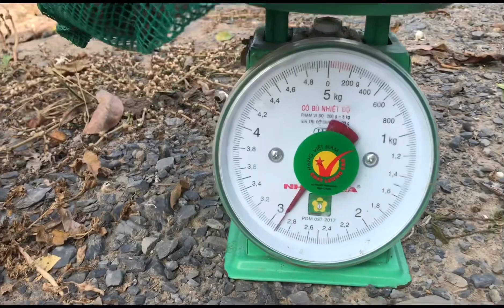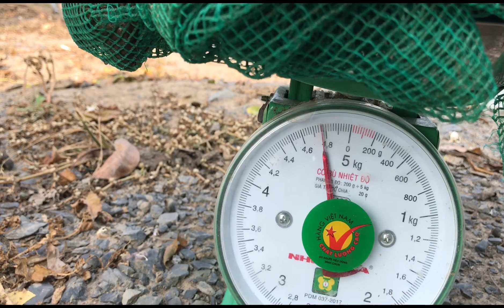cách bắt cua đồng ếch đồng bằng lú đơn giản nhất phần 378/Săn bắt Sông Hậu TV